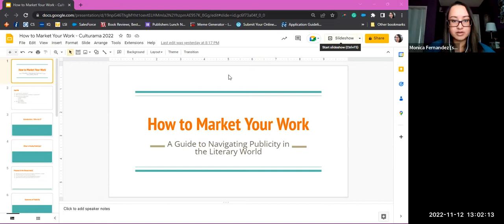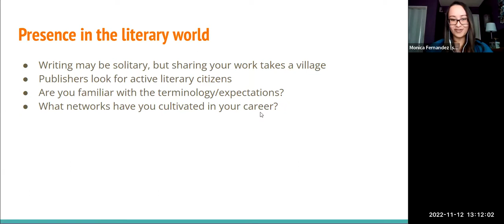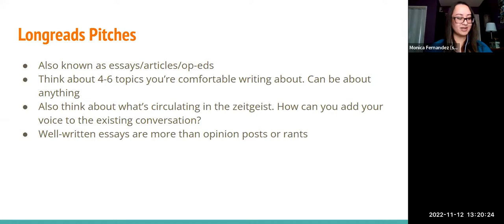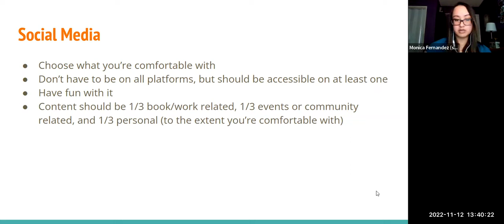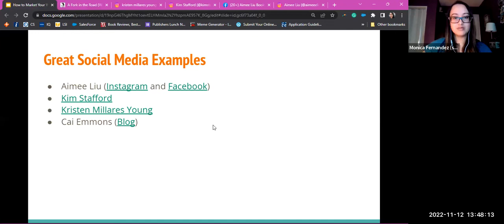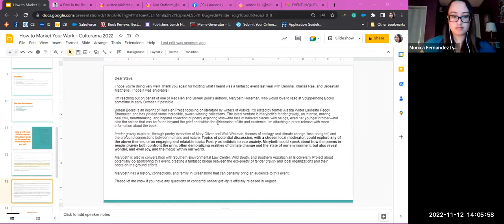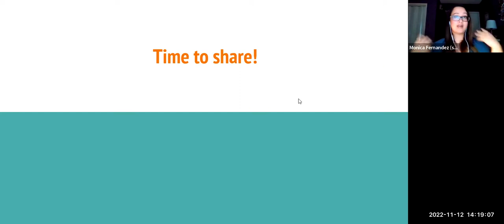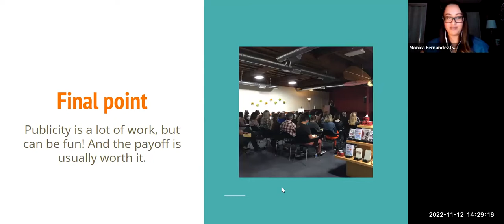How to Market Your Work: A Guide to Navigating Publicity in the Literary World with Monica Fernandez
For Culturama 2022, Red Hen Press Media Director Monica Fernandez leads this workshop. Whether you just published a book, or you're just starting to write, learn some tips and tricks on how to market your work and yourself within the literary community, and become a great literary citizen! You'll learn best practices, social media tips, and get a chance to create your own publicity plan and write mini-pitches for yourself and your work.